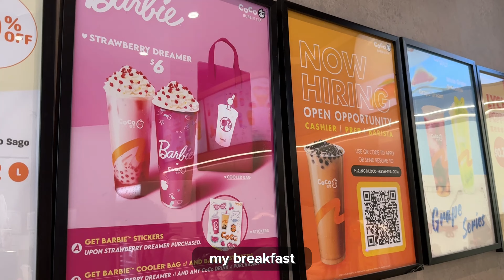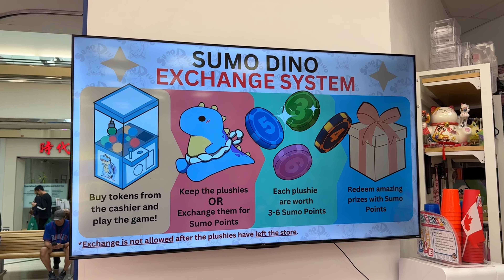TRAVEL VLOG | traveling around richmond, so much shopping.. (aesthetic vlog)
the last day of this interesting trip..

[ open me ]

TIMESTAMPS
0:00 intro
0:37 on the go
1:10 the first mall
3:05 the second mall
5:10 aberdeen centre
7:30 airport
9:12 back home